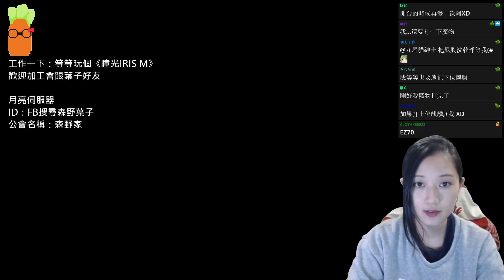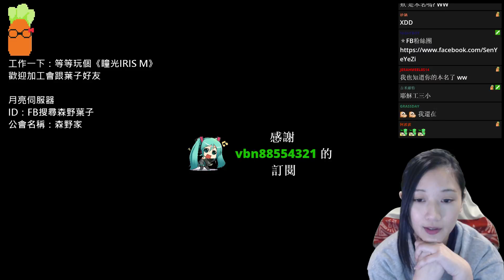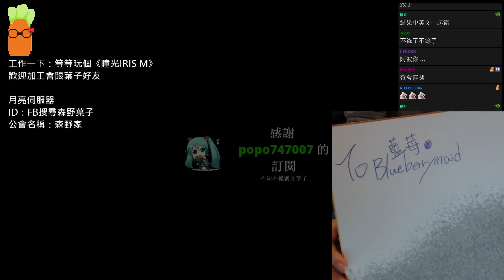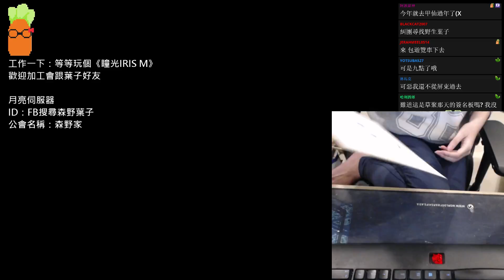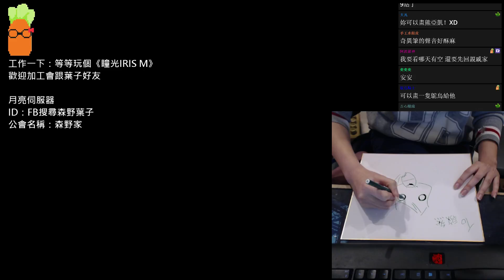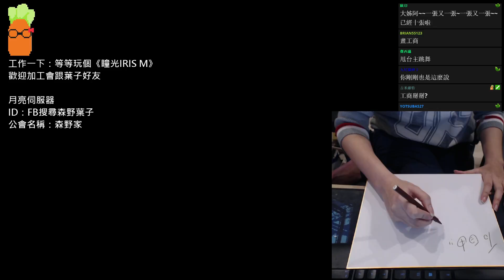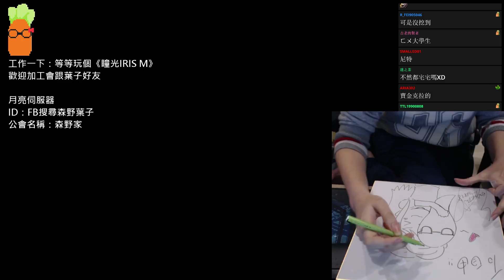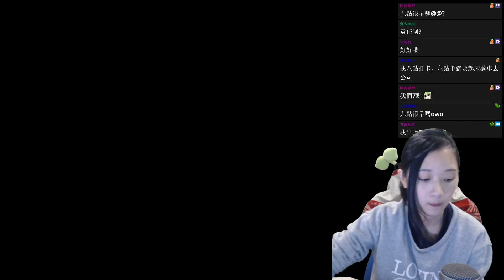【葉子日常】工作+聊 | 2018-2-8